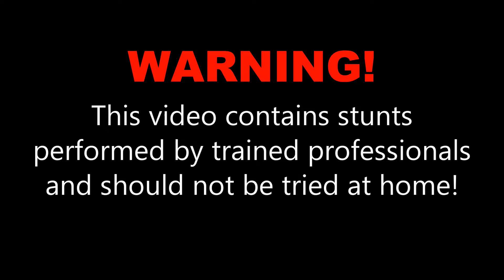Nadiya Cavallo At Skydive OBX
Jumping out of a perfectly good airplane!